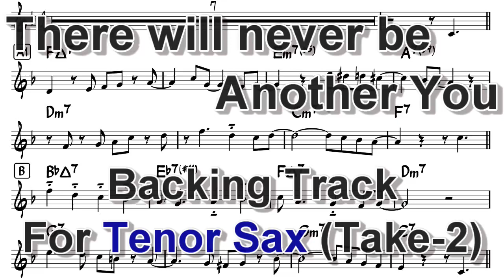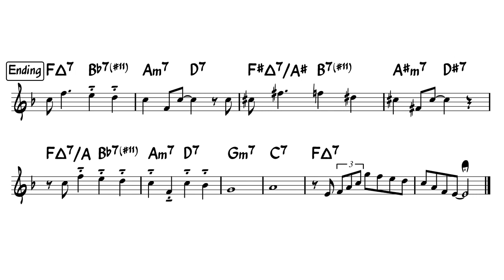There will never be another you - Backing Track for Tenor Sax - Take 2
Reference Performance